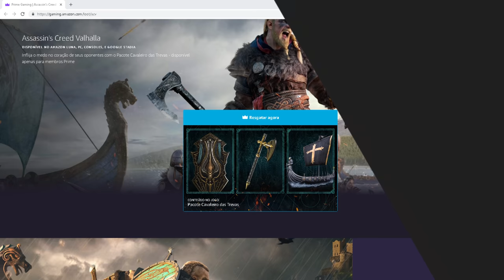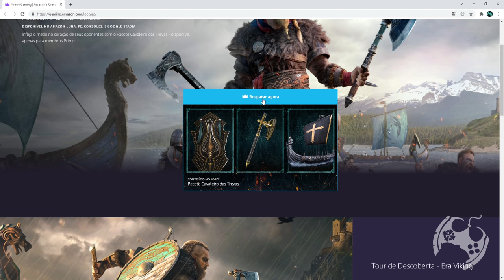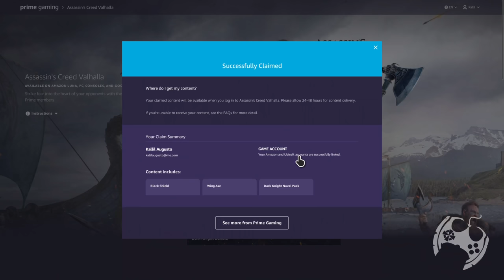ITENS DO CAVALEIRO NEGRO DISPONÍVEIS VIA PRIME EM ASSASSIN'S CREED VALHALLA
Novos itens estão disponíveis via Prime Gaming para Assassin's Creed Valhalla! Dessa vez, itens pertencentes ao pack do Cavaleiro Negro!

Link para Resgatar no Prime

🔻🔻 CONECTE-SE COMIGO 🔻🔻

- Jogue comigo
- Emotes únicos
- Grupo exclusivo no WPP e muito mais!!!

Kallil Augusto